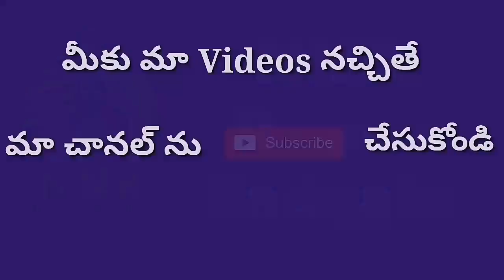కళ్యాణం రఘురామయ్య రాయబారం పద్యాలు (సెంట్రల్ సీన్) / K.Raghramayya rayabaram /nnr drama padyalu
కళ్యాణం రఘురామయ్య రాయబారం పద్యాలు (సెంట్రల్ సీన్) / K.Raghramayya rayabaram padyalu
nnr drama padyalu

telugu natakam songs
telugu natakam videos
telugu natakam audio
telugu natakam mp3
telugu natakam drama songs
telugu natakam patalu
telugu drama songs
telugu drama patalu
telugu drama padyalu
rangasthala padyalu
rangasthala telugu songs
rangasthala videos
telugu rangasthala songs
telugu rangastala padyalu
telugu rangasthala padyalu